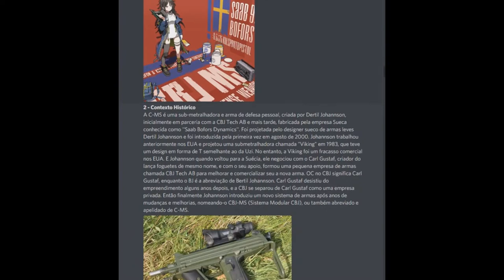Introdução rápida ao projeto GFL BR no Youtube